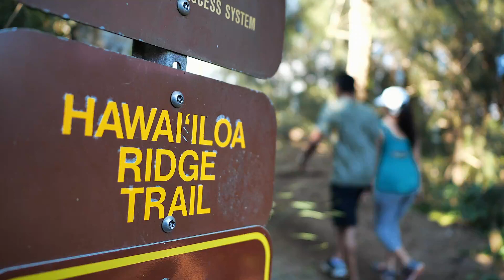Endless Views - Tracy Allen - Coldwell Banker Realty - Hawaii Real Estate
635 Moaniala Street, Honolulu, Hawaii
Listing Agent: Tracy Allen, VP
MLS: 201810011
Offered at 1,895,000 Fee Simple.

Endless Views... This fabulous estate parcel situated within The Pointe of coveted Hawaii Loa Ridge offers the opportunity to design and build the residence of your dreams. Beautifully positioned on a level section of the street, this parcel offers expansive Koko Head views spanning the Pacific Ocean and Eastern shoreline below. With a large level building pad that gracefully slopes downward, this site affords the opportunity to create a spacious residence complete with numerous outdoor areas of enjoyment. A second story would afford even more expansive views throughout your future island home. Wake to beautiful sunrises from this wonderful parcel and fill your days hiking or playing tennis at the private Hawaii Loa Ridge Clubhouse. If you are looking to build a premiere residence amidst an established and coveted neighborhood, look no further. Welcome home.